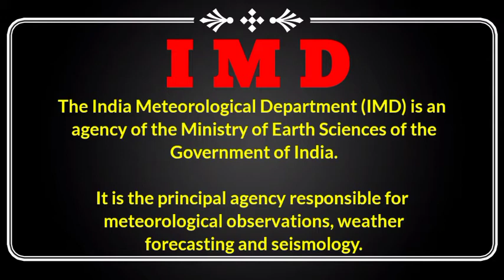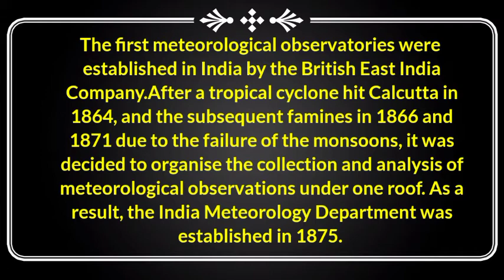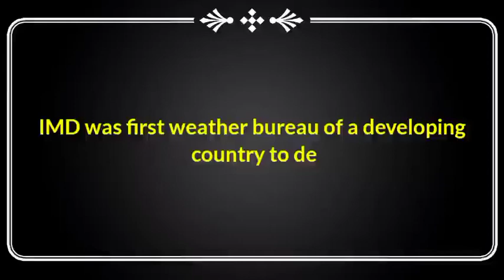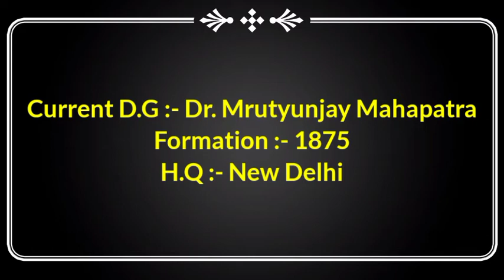What is India Meteorological Department (IMD) | meaning of IMD in Hindi | work of imd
Hi this is amit raj , and you are watching our youtube channel what iz ?

In this video you are going to know about what is IMD (indian Meteorological Department ) in hindi it stands for भारतीय मौसम विज्ञान विभाग.

0:35 :- what is imd

1:34:- what is meteorology

2:35:- imd kya hota hai

2:45 :- imd full form